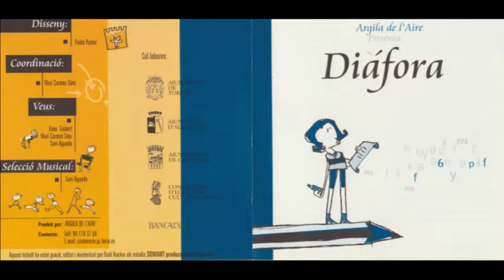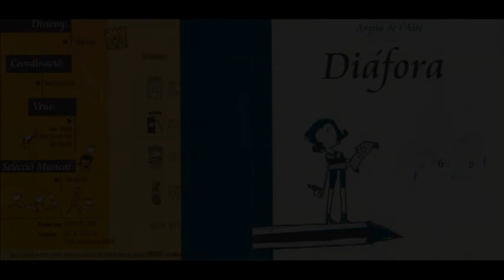Suni Aguado - Il·lumina la casa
Il·lumina la casa - Vicent Berenguer
Incluido en el cd Diáfora de Argila de l'Aire
Intérprete Mari Carmen Sáez - Ximo Gisbert - Suni Aguado